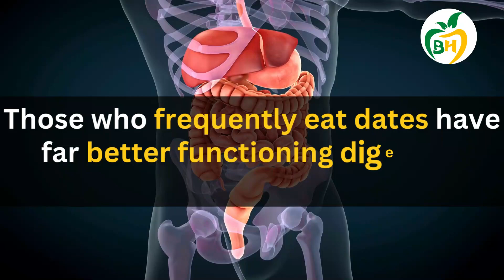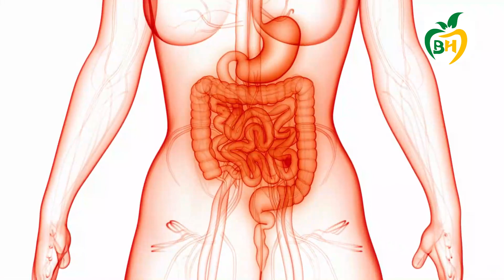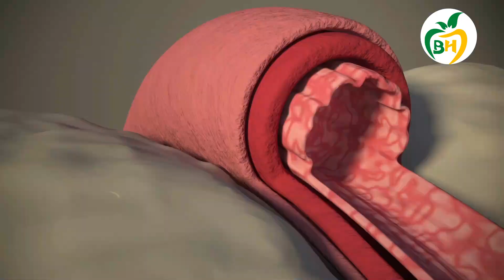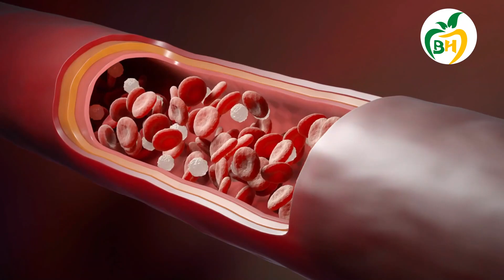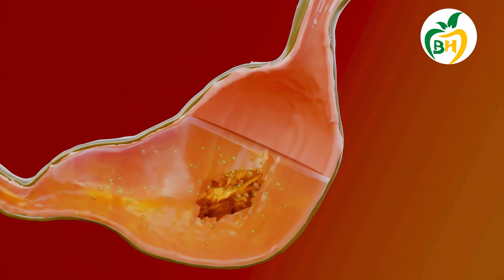What will happens, When you start eating 3 Dates Every Day for a Week?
There are many benefits to eating dates. They are a good source of dietary fiber, potassium, vitamin C and magnesium
. Dates also contain antioxidants that may protect against cancer and heart disease. Dates are a good source of dietary fiber. In one date, you get 3 grams of fiber which is 25% of the recommended daily intake for women and 38% for men.
Fiber can help to regulate digestion and promote healthy weight tracking.

Dates are also high in potassium. A single date contains about 300 milligrams or 8% of your daily value in potassium which may help to keep blood pressure under control and support nerve function.
 Potassium is important for staying hydrated and maintaining muscle contractions throughout the body.

Date fruit also contain vitamin C which helps to boost the immune system, fight off infection and support healthy skin.
 Additionally, vitamin C can help to promote healthy blood circulation which is essential for maintaining energy levels.

Date fruit are also a good source of magnesium. Magnesium helps to keep the body’s muscles and nerves functioning properly as well as keeping bones strong.
 deficiency in magnesium may lead to problems with muscle spasms, irregular heartbeats and difficulty sleeping.